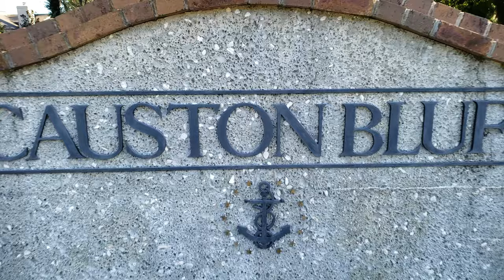Beautiful Waterfront Gated Community! Causton Bluff, Savannah GA 31404 / Short Version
Time the MOST valuable COMMODITY we have! What would you do with more TIME?  Swim with the kids? Go Boating?  Go Fishing? Enjoy living!  BUT a BIG home and everything you want comes a BIG list of chores - endless lawn work, mowing, blowing, picking up, keeping up the dock, constant upkeep, cleaning, checking chemicals, on and on, time suckers! UGGGGH!  BuzzKILL!  Not with this Causton Bluff BEAUTY! Everything you DESIRE in a home with NONE of the maintenance or work!  Watch your family in the pool from your porch!  Walk out your backdoor just past the pool and your perfectly manicured lawn to your very own boat dock!  With over 3100 sqft, 4 bdrms, bonus room, 4 full baths you have tons of room and rooms to spread out!  Everything a growing family would LOVE to have or doting Grandparents to have grandkids over to enjoy!  Again - NO WORK FOR YOU!  Everything is taken care of!  WOW!!  What a deal!  Live here and enjoy everything coastal living has to offer and get more of your TIME back!
Click on the link below to view our listing in Causton Bluff!